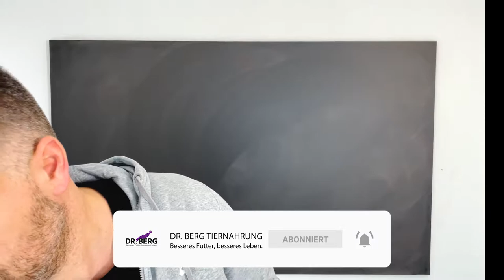Einweichen von Trockenfutter - wichtig oder Nonsens? | Tierarzt Dr. Gregor Berg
Tierarzt Dr. Gregor Berg: Einweichen von Trockenfutter - wichtig oder Nonsens?
👉 Hier ist Euer Tierarzt Dr. Gregor Berg von Dr. Berg Tiernahrung. Ich habe eine Tierarztpraxis für Ernährungsberatung, weil mir die optimale Fütterung von Hunden und Katzen am Herzen liegt. Deswegen mache ich auch jeden Donnerstag ein neues Video zu verschiedenen Themen der Tierernährung! 🐈♥️🐕

Und hierüber handelt das heutige Video:

Was passiert mit eingeweichtem Trockenfutter im Magen im Gegensatz zu nicht eingeweichtem Trockenfutter? 🤔

Wie immer freuen wir uns wirklich sehr auf Eure Rückmeldungen zu diesem Video - sowohl positive als auch negative! 🤗

▶️ Folgt uns, wenn Ihr mehr über die optimale Ernährung von Hund und Katze mit fundiertem Wissen und Sachverstand erfahren möchtet:

Ihr seid auf der Suche nach dem richtigen Futter?